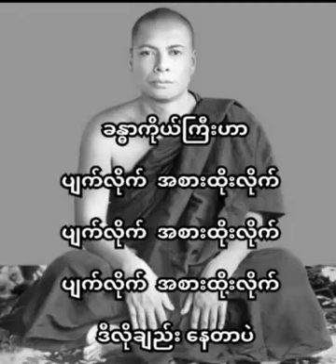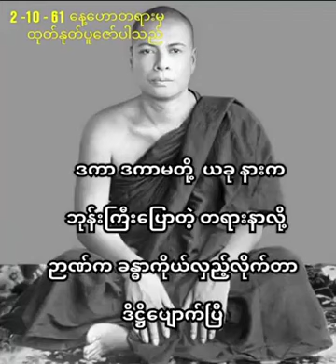အပါယ်မကျတာ တာဝန်ခံပါတယ်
mogok 129